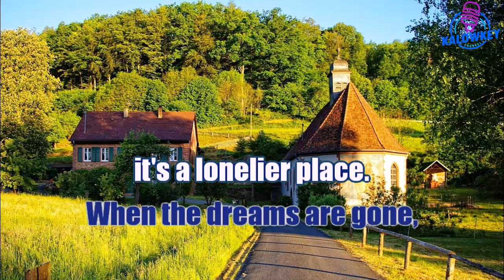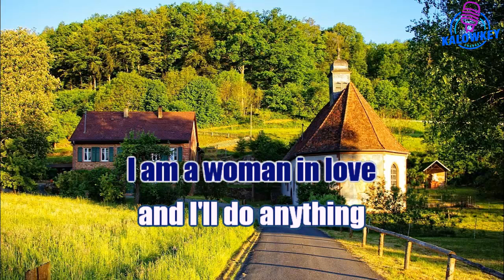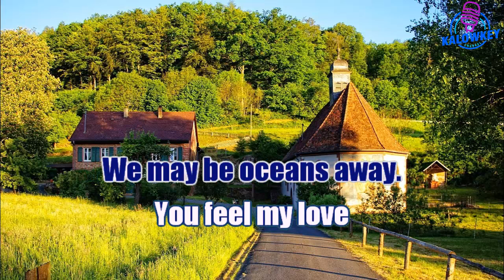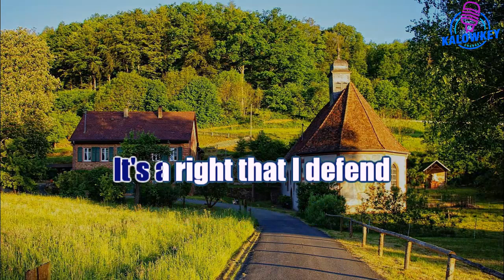Barbra Streisand - Woman In Love 🎤Karaoke Lower Key♥️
karaoke hq
karaoke hd
karaoke malaysia
karaoke dangdut
karaoke indonesia terbaru
karaoke nostalgia
karaoke rock
karaoke religi
karaoke lagu daerah
karaoke campursari
karaoke koplo
karaoke remix
 Nada Rendah -4